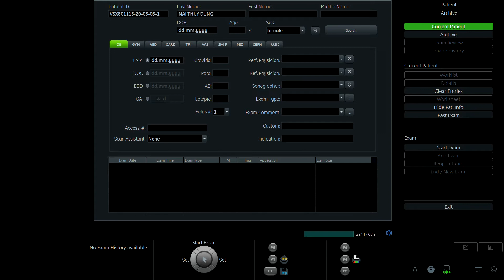MAI THÙY DUNG